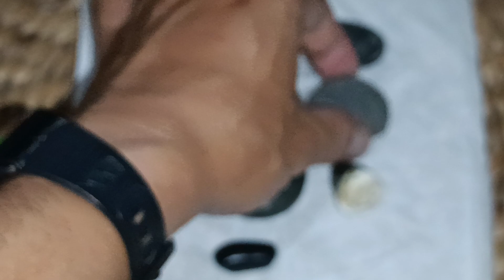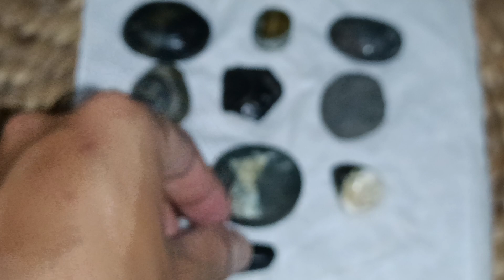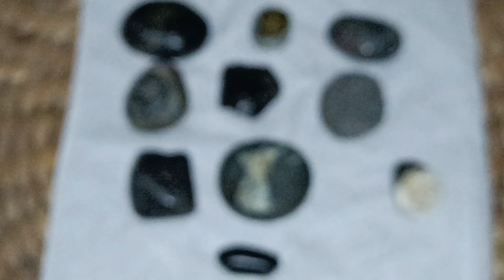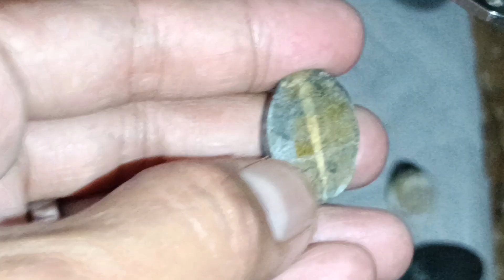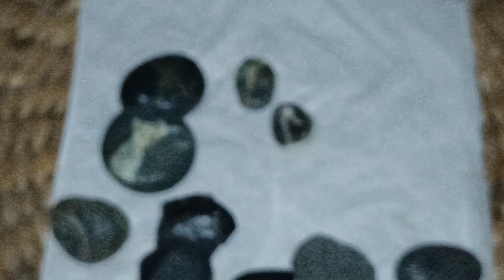Pengetesan BATU BADAR BESI Natural Alam dengan Menggunakan Magnet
Batuan asli dari alam ini memiliki keunikan tersendiri, yakni memiliki kadar besi (fe) yang tinggi, sehingga bisa menempel jika didekatkan pada magnet.

Di dunia internasional, batu badar besi dikenal dengan batu hematite dengan formula kimia Fe2 O3 dengan kekerasan 5-6 pada skala mohs.

Secara umum batu ini memiliki berwarna hitam, cokelat, merah, hingga abu-abu silver. Batu badar besi banyak ditemukan di banyak negara di dunia, seperti Brazil, Mexico, Australia, Amerika Serikat dan Indonesia.

Hematite umumnya ditemukan di wilayah pegunungan, terutama gunung yang pernah mengalami banjir lahar, lalu mengendap selama jutaan tahun.

Natural rock from nature has its own uniqueness, which has a high iron (Fe) content, so that it can stick when held close to a magnet.

In the international world, iron badar is known as hematite stone with the chemical formula Fe2 O3 with a hardness of 5-6 on the Mohs scale.

In general, this stone has black, brown, red, to silver gray colors.  Iron badar is found in many countries in the world, such as Brazil, Mexico, Australia, the United States and Indonesia.

Hematite is generally found in mountainous areas, especially mountains that have experienced lava floods, then settling for millions of years.